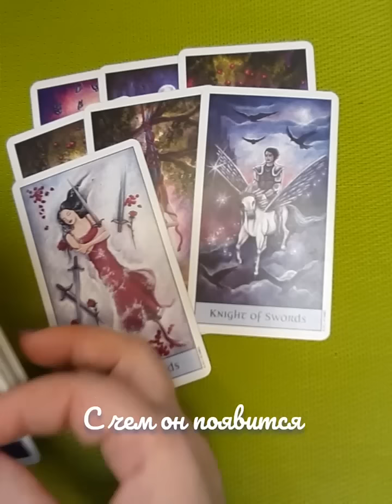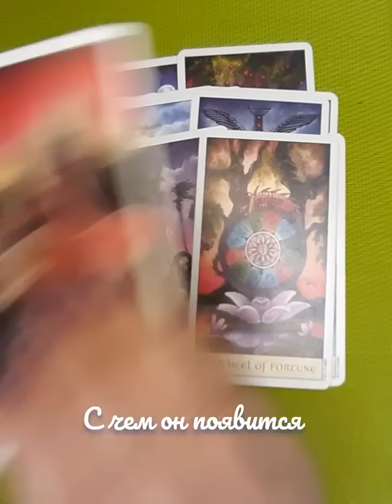с чем он ПОЯВИТСЯ👀💋💗🌼